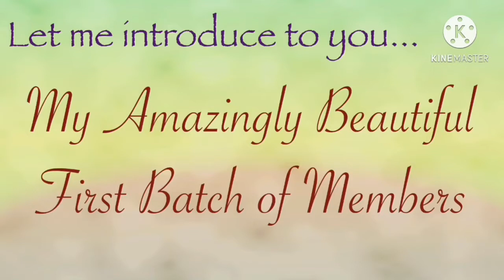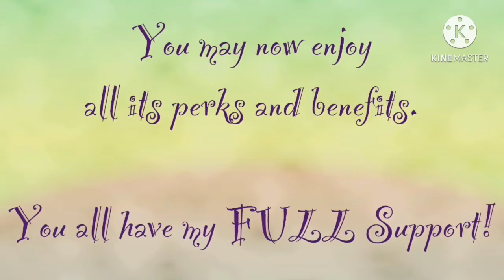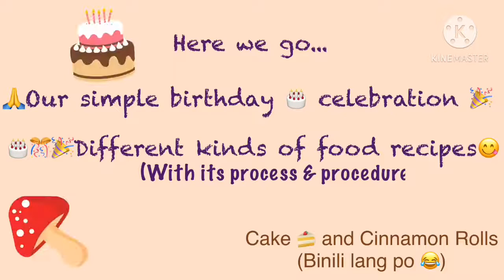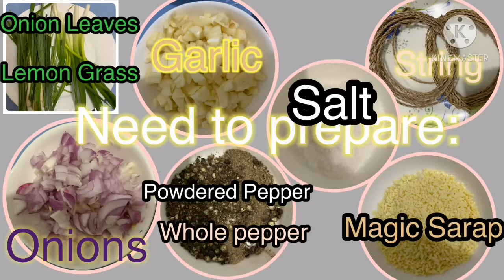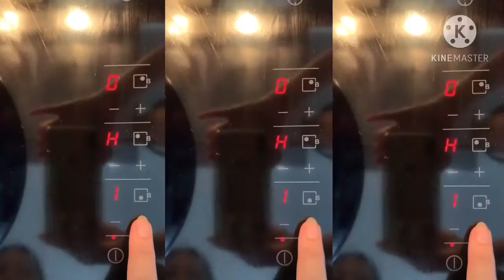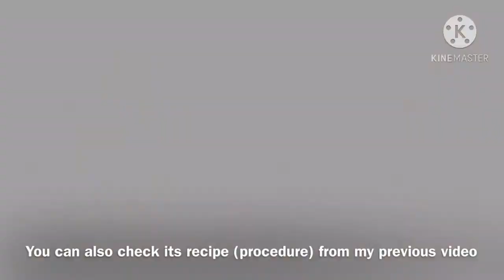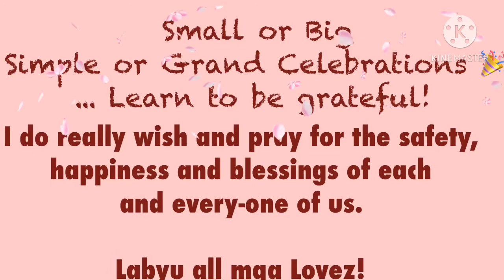SIMPLE BIRTHDAY CELEBRATION | HAPPY DAY with JENNY TVLOGs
Almost every food preparation is homemade. It’s another happy day to celebrate! Big or small, simple or Grand Celebrations, for me? It’s all the same. I’m always and always grateful! I wish and pray for everyone’s safety and blessings everyday. Labyu mga Lovez!